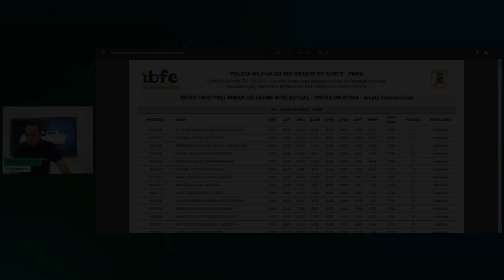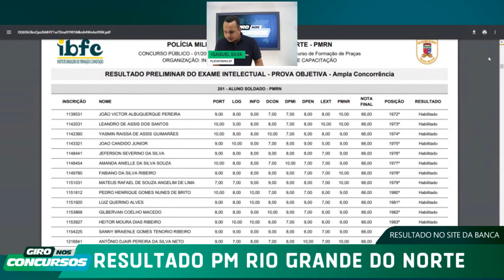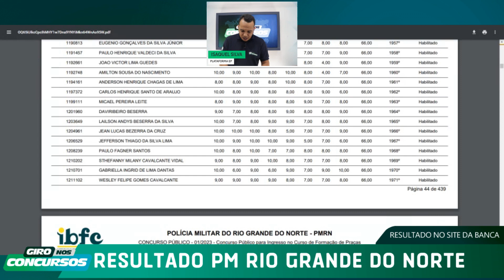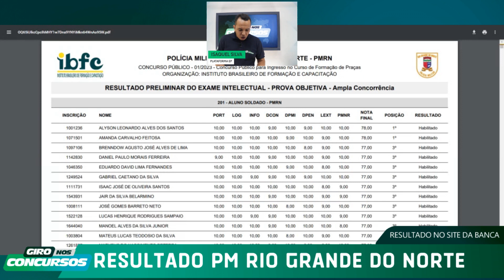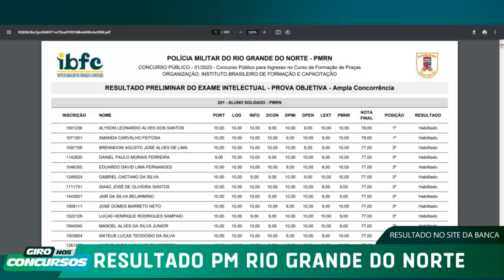🔴SAIU O RESULTADO PRELIMINAR DA PROVA OBBJETIVA DO CONCURSO PMRN